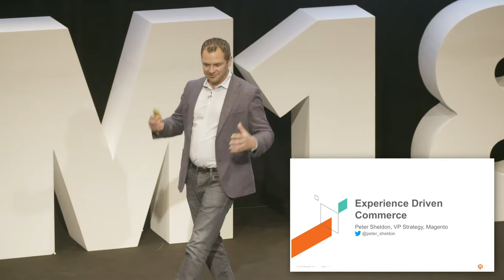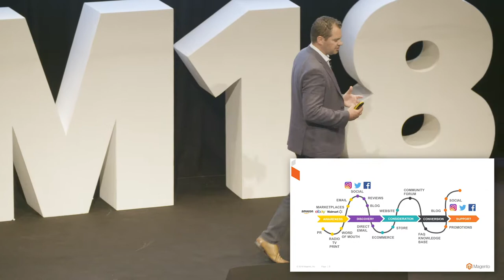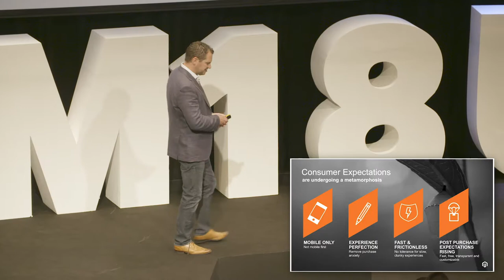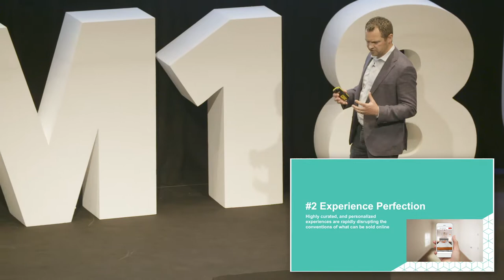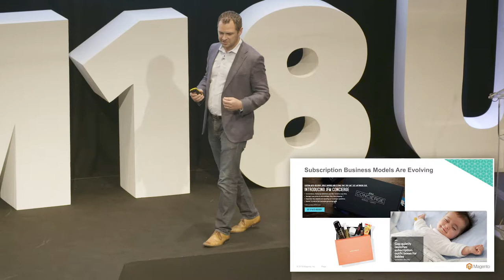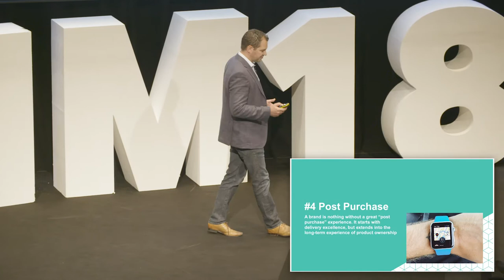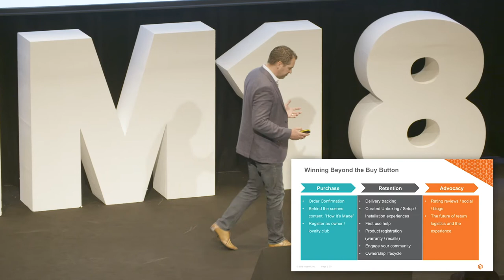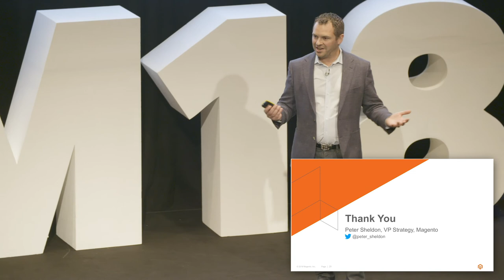Peter Sheldon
Keynote Speaker @ MM18UK